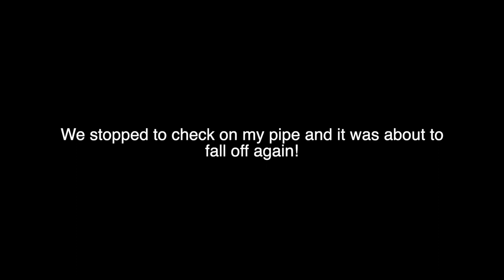Carnegie SVRA Training on Perfect Dirt Turn Track (Trials Rock Hop)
We found a pretty rad turn track thing in the hills, and then we of course had to do some trials action on a rock we found. All in all a 10/10 day!